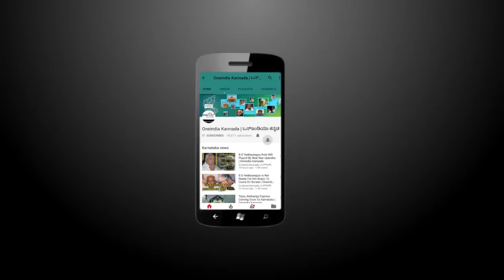MS Dhoni May Have To Alter His Bat Size | Oneindia Kannada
Former India captain Mahendra Singh Dhoni will have to reconsider using the same bat during the limited-overs series against Sri Lanka for rules are going to be changed from October 1, watch video

ಧೋನಿ ಬ್ಯಾಟ್ ಗೆ ಬಂತು ಕಂಟಕ ಹೌದು ಎಂಸಿಸಿ ತಂದಿರುವ ಹೊಸ ನಿಯಮದ ಪ್ರಕಾರ ದೋಣಿ ಬ್ಯಾಟ್ ಬದಲಾಹಿಸಬೇಕಾದ ಪರಿಸ್ಥಿತಿ ಬಂದಿದೆ , ಈ ವಿಡಿಯೋ ನೋಡಿ
Oneindia kannada